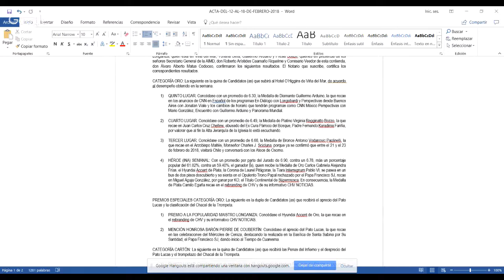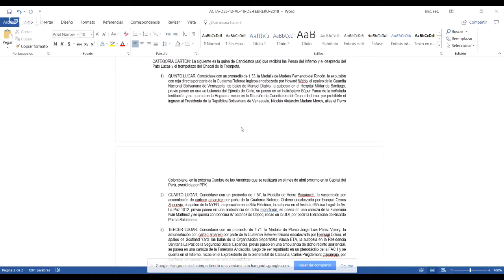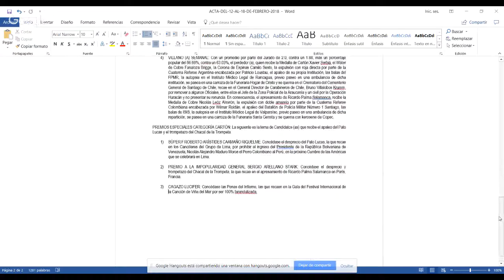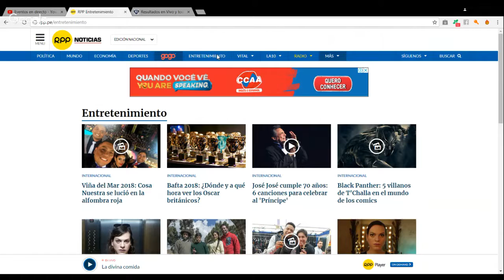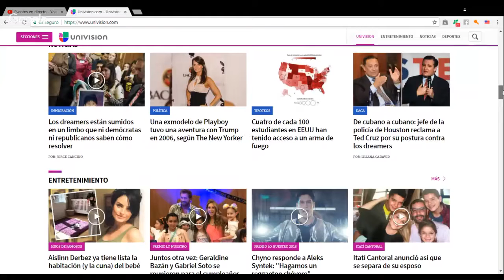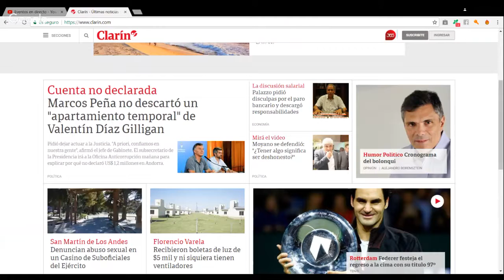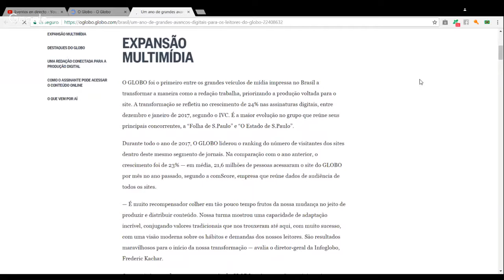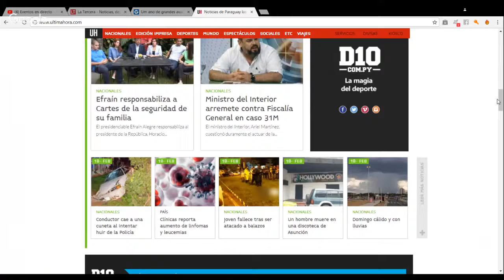EL TREN DEL DOMINGO CON LOS GANADORES Y PERDEDORES DE LA SEMANA - 18/02/2018